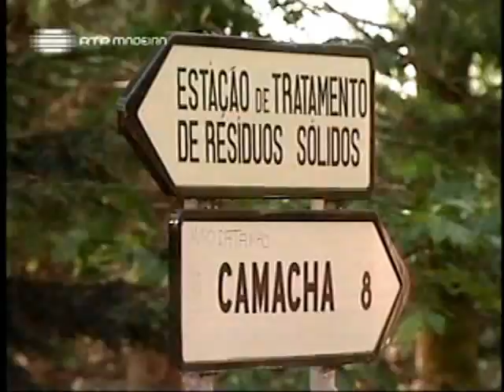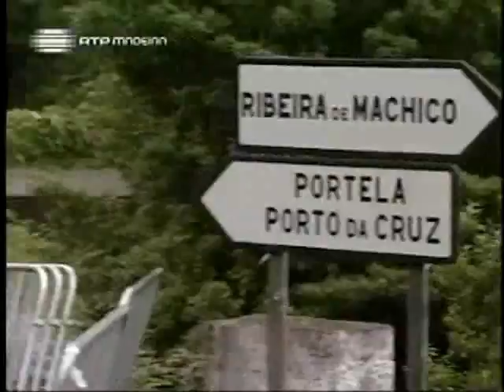Rally Machico 2006 resumo RTP-M